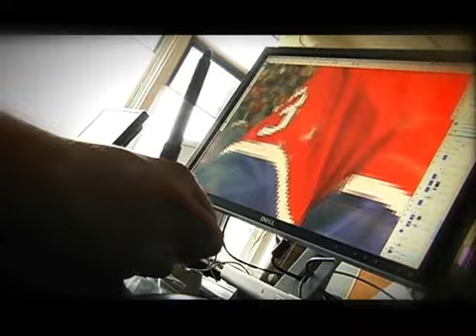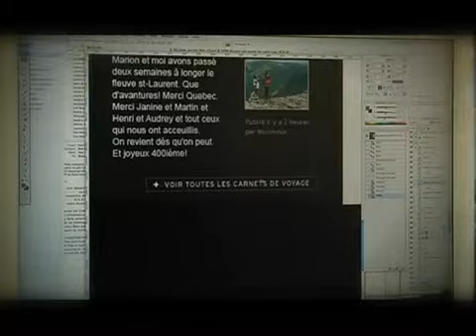Les Affaires - Interview Fady Atallah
Oeuvrer dans un secteur en forte croissance et où tout va très vite, voilà tout un défi pour la croissance d'une PME. Le président de Bluesponge, Fady Atallah, présente son entreprise.

L'agence de marketing compte plusieurs clients locaux et internationaux. Bluesponge a notamment travaillé avec Tata Communication, une division du géant industriel indien, avec le fabricant de vêtements Parasuco et avec Télé-Québec, pour la création de sites Web de séries télévisées.